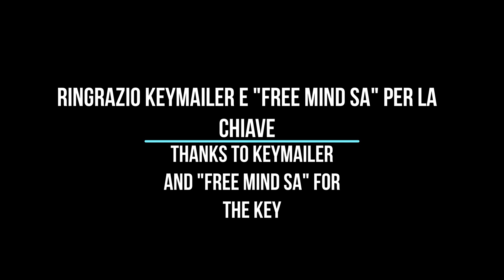Let's Explore: Forest Ranger Simulator - Gameplay ITA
Ringrazio Keymailer e FreeMind Games SA per la chiave del gioco.

Oggi proviamo questo gioco chiamato Forest Ranger Simulator, un gioco che sembra promettere bene ma che - in questo video - sembra avere ancora dei problemi tecnici e ottimizzazione (e comandi).

Il gioco sarà in Early Access dal 24 Aprile 2023!

Forest Ranger Simulator ITA
Forest Ranger Simulator Gameplay ITA